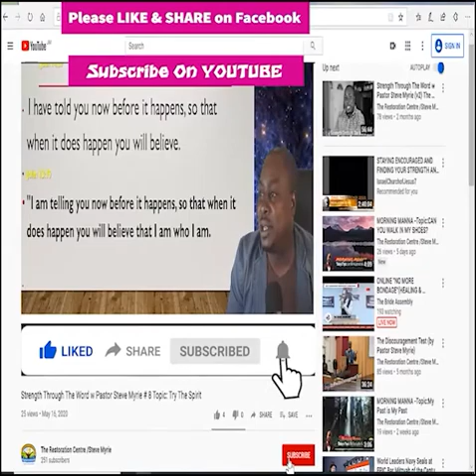Morning Manna #130 Topic: Are You Willing To Be Healed?